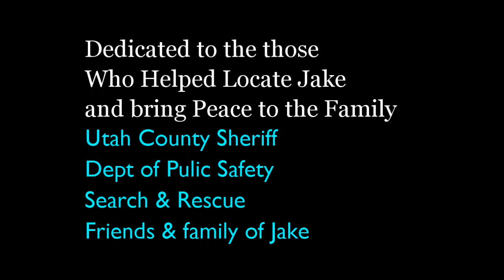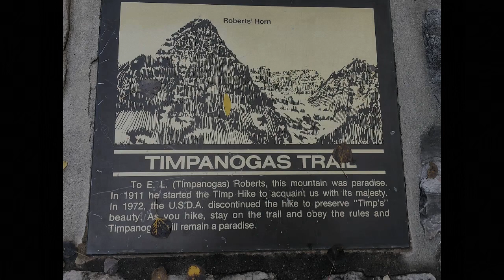Jake Routt Tribute * Jake Routt Utah * A Tribute to Jake Routt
Jake Routt went missing three weeks ago while hiking near Aspen Grove on Sunday, Sept. 16, 2018. Family members and friends have searched along cliffs and ravines near the Aspen Grove and Stewart Falls trailheads and areas around Sundance since his disappearance.